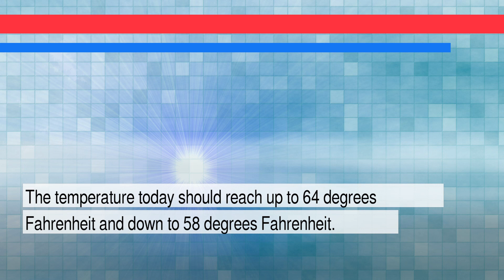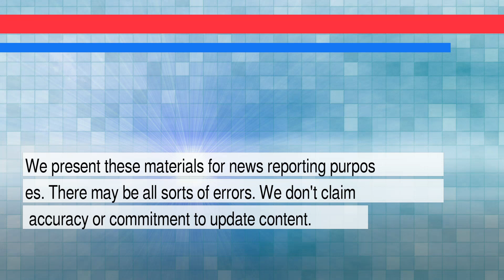News and Weather Forecast for Thursday March 03, 2022 in San Diego, CA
The daily news+weather for California.Weather Forecast for San Diego on Wednesday March 2022. This is an autogenerated weather and news report.